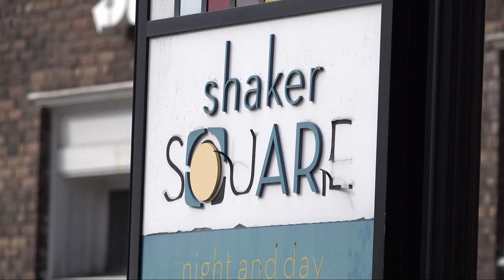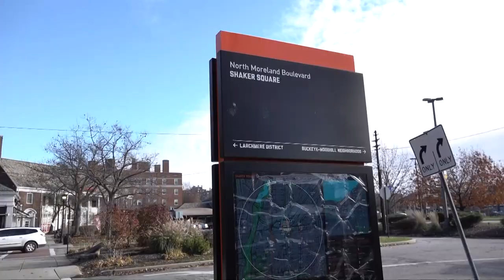Cleveland City Council to decide fate of foreclosed Shaker Square property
Tonight, Cleveland city council will decide whether or not the city will step in to save the historic Shaker Square after the property went into foreclosure.

On the east side, Shaker Square is a historic area in the city of Cleveland. And it's success is vital to the success of the entire area that surrounds it.

For more than a year, the Shaker Square property has been in a court ordered receivership as the current owners were being sued by lenders sending the property into foreclosure.

Deals to by the property by others have fallen through. For months there's been a plan Neighborhood Development corporations to takeover management of the property until a long-term owner can be found.

But to do that, the city of Cleveland would have to act as a bank, putting up a 12 million loan.

That money would be used to payoff the current debt and provide money to make much needed improvements at the property.